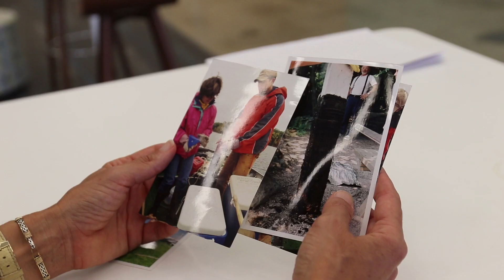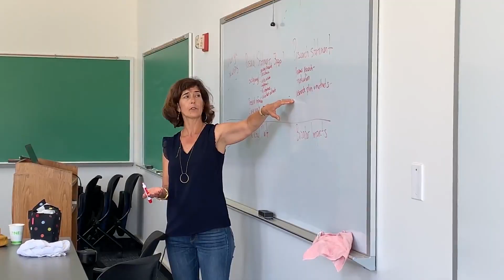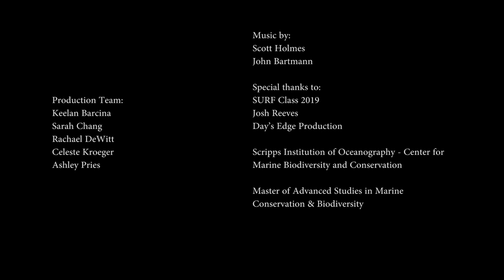Dr. Jane Teranes - MBC Student Production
MBC-student produced video and interview with Dr. Jane Teranes, featuring her transformative work building interdisciplinary climate change curriculum for undergraduate students.